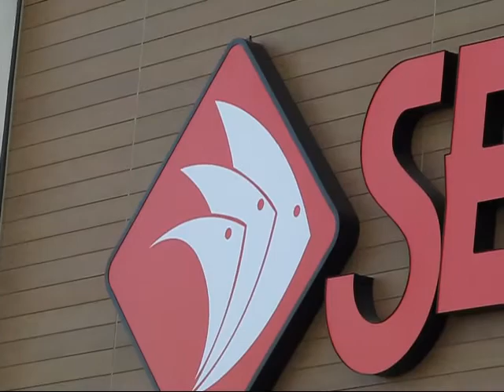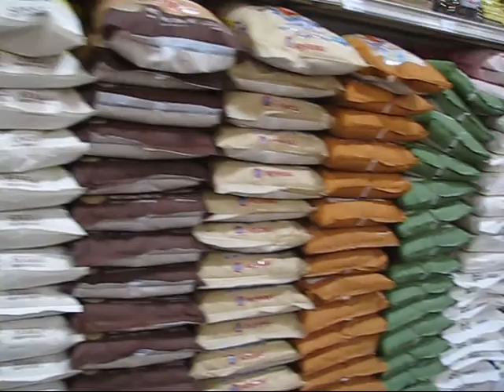Seafood City in Canada: Home of 'Filipino Goodness'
Seafood City supermarket had its modest beginning in San Diego, California. Nearly three decades after it opened its first store, the retail chain has grown to be "America's first and leading Filipino Asian supermarket chain" with 24 stores in California, Nevada, Washington, Hawaii, and Chicago. On Tuesday, Sept. 26, 2017, Seafood City officially marks its international debut with its first supermarket in Canada located at the Heartland Town Centre, 800 Boyer Boulevard corner Mavis Road, in the western Toronto suburb of Mississauga.